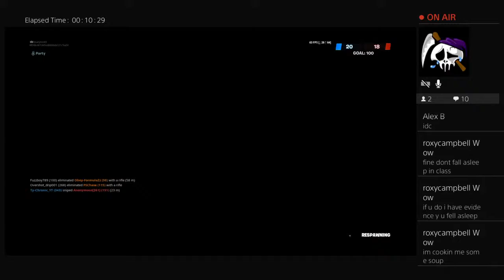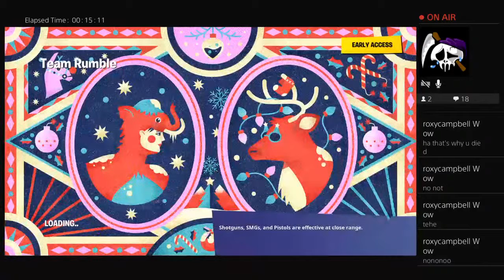bluelytnin69's Live PS4 Broadcast